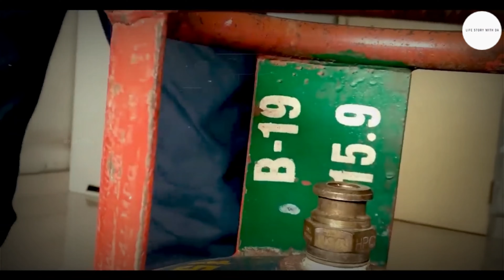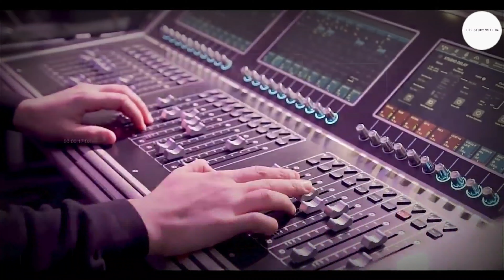KBC में Winners को पैसा कौन देता है? | Who pays the winners of KBC ( Kaun Banega Crorepati ) ?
KBC में Winners को पैसा कौन देता है? | Who pays the winners of KBC ( Kaun Banega Crorepati ) ? | Most Amazing Facts | Most Amazing facts | Fact Edition

In this video, facts(rochak tathya/ रोचक तथ्य) you don't know Or facts you never knew. Today you will see this facts video in Hindi And together "---" And Top Engimatic Fact & 20 Most Amazing Facts to see this video And this video is gonna be very interesting so watch the video till the end.